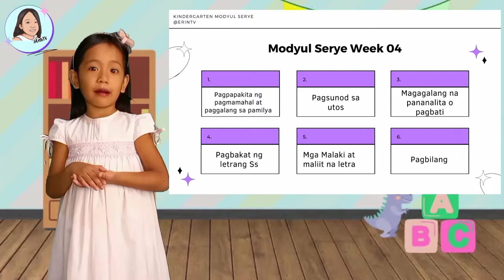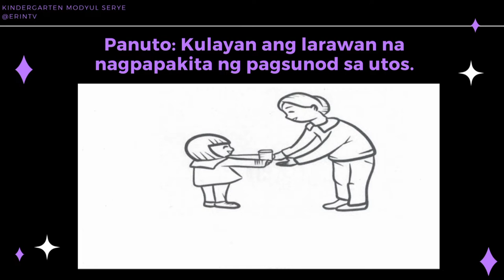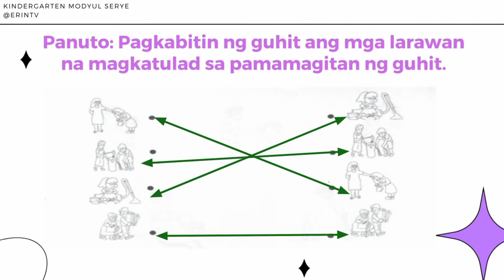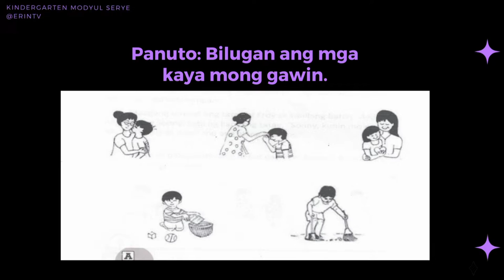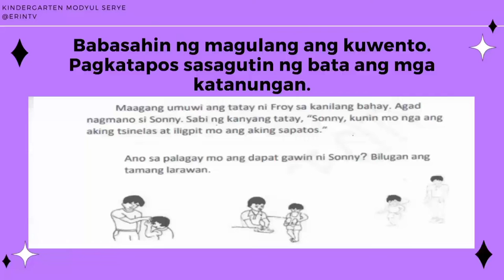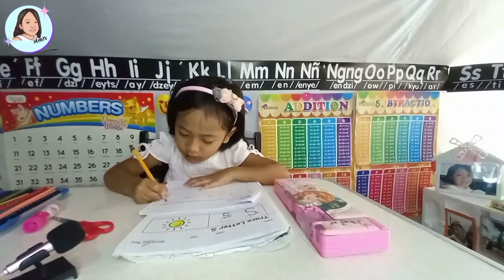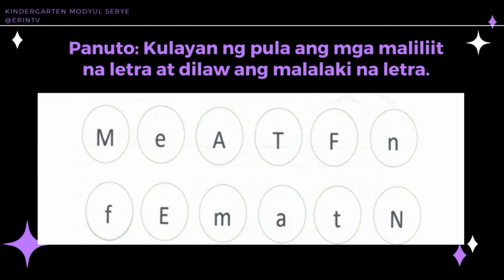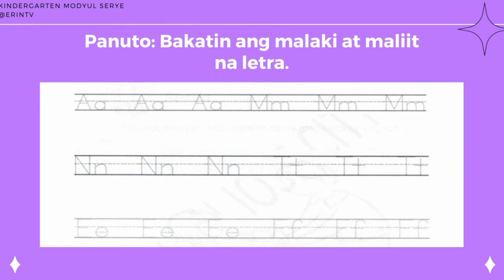Kinder Q2 Week 4 Ep 04 Pagpapakita ng Pagmamahal, Paggalang at Pagsunod Sa Magulang at Nakakatanda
Pagpapakita ng Pagmamahal at Paggalang Sa Mga Magulang o Nakakatanda
Pagsunod sa Utos ng Mga Magulang o Mga Nakakatanda
Mga Magagalang na Pananalita o Pagbati
Pagbabakat at Pagsusulat ng Letrang Ss
Balik Aral sa Mga Letrang Aa, Mm, Nn, Tt, Ee at Ff
Pagbilang